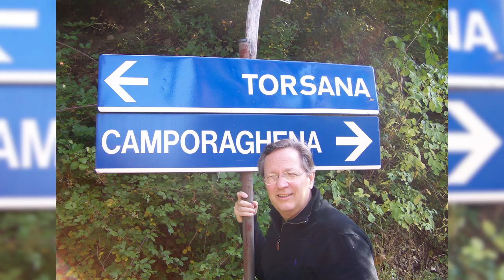Discover the Wines of Northern Italy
I’m sort of partial to northern Italy because that’s where my family roots are planted. Additionally, it’s a wine lovers paradise, with a wide range of wine regions that produce some of the world's absolute best wines. Are you ready to explore? Let's go!

🍷  MAXIMIZE YOUR WINE SAVINGS  ⬇️⬇️⬇️

World Class Wines at Incredible Prices! (may not be available in all states or countries)